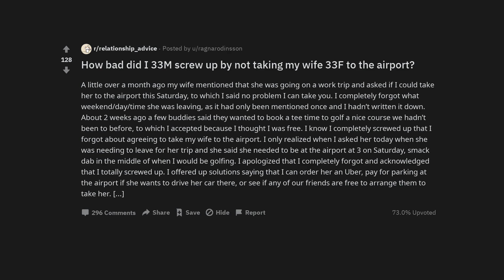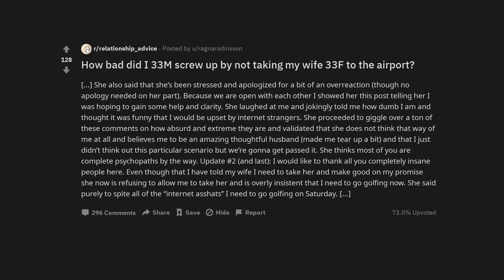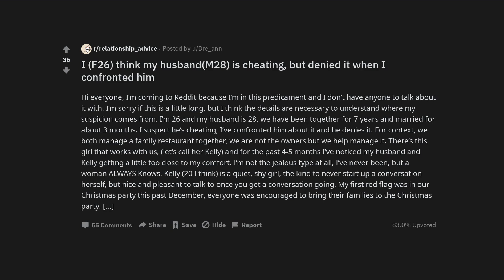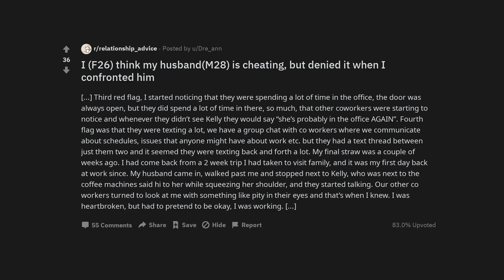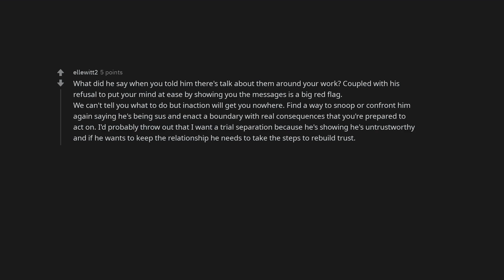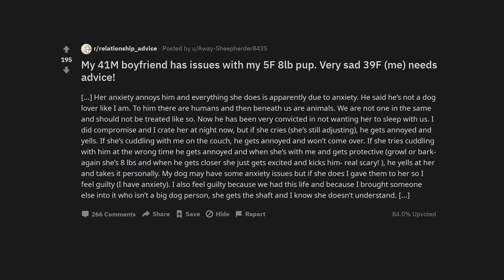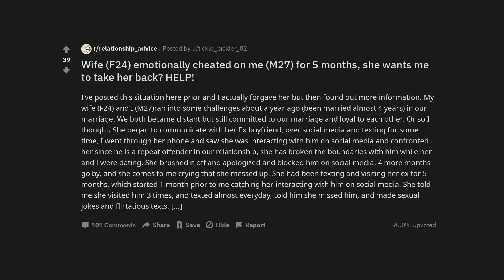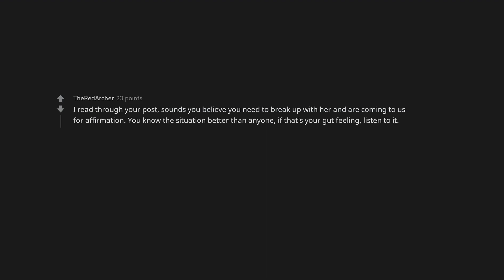How bad did I 33M screw up by not taking my wife 33F to the airport?